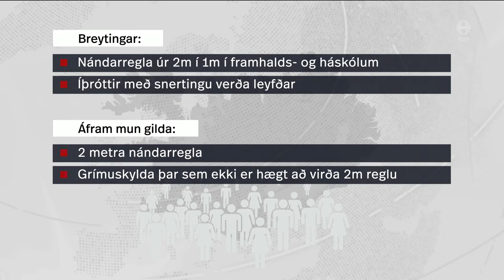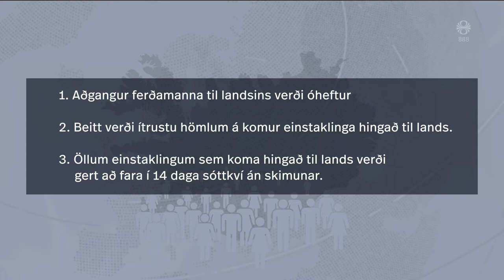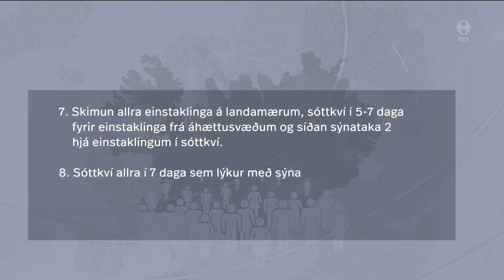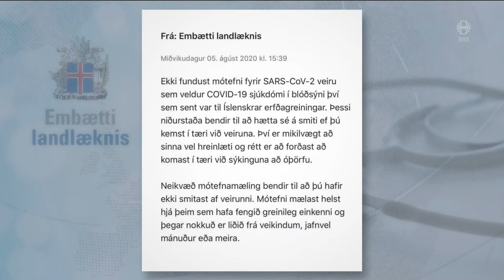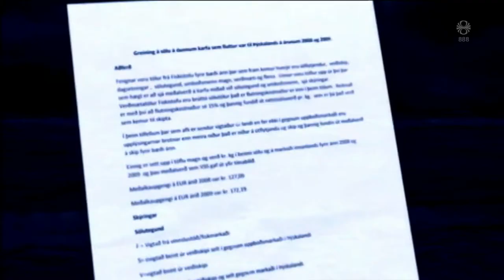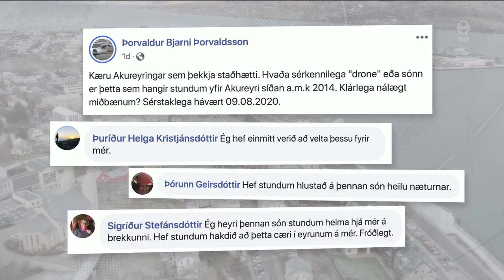Fréttir - 12. ágú 2020